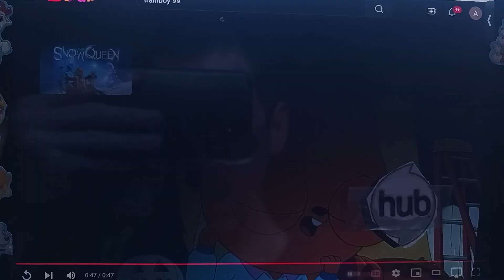Manny and the magic railroad part 12 thomas and the magic railroad the dragon land